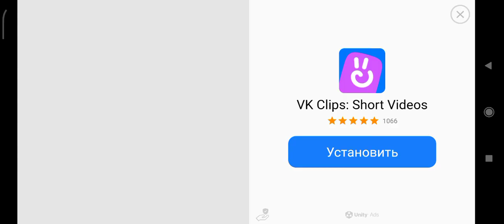Приезд к мёртвому Kuzbass